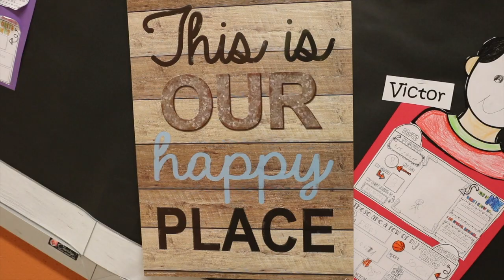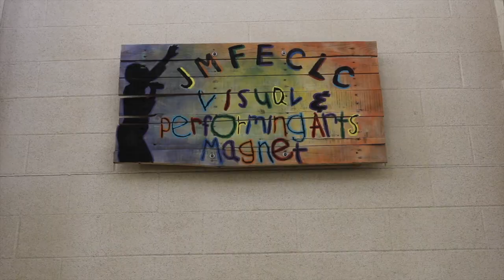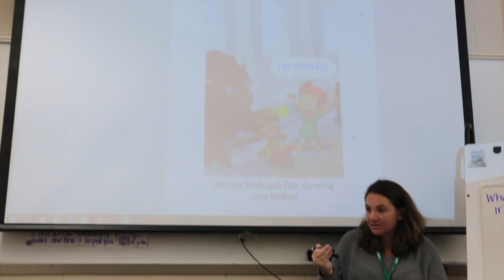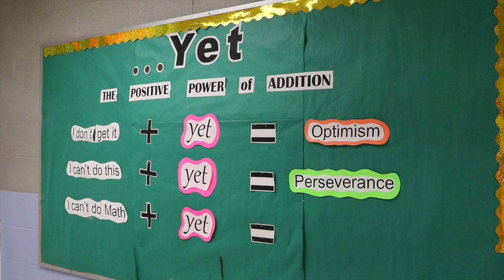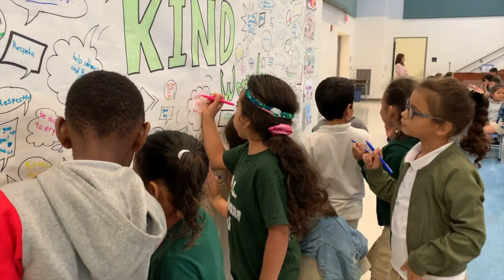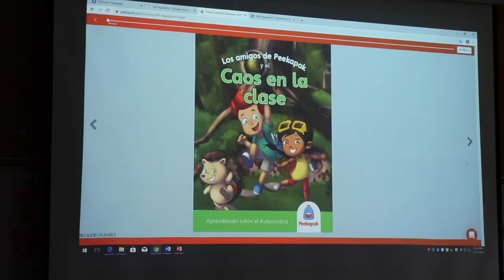Social & Emotional Learning Summit at Long Branch Public Schools December 5, 2019